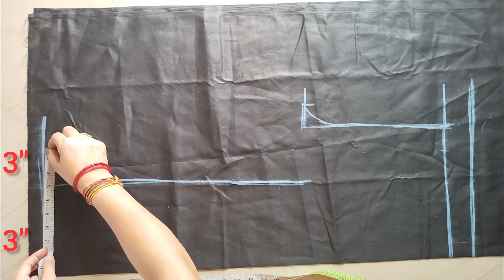33 कमर की लेडीज पैंट की कटिंग का आसान तरीका // how to cut perfect fitting trouser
Your Queries 👇👇👇

- trouser ki cutting
- ladies pant kaise bnayein
- trouser ki cutting ka aasan tarika
- ladies pant ki cutting kaise karein
- 33 kamar ki ladies pant ki cutting
- perfect fitting ladies pant cutting
- tips and tricks for ladies pant cutting
- ladies trouser ki cutting easy method
- very easy and simple pant cutting
- ladies pant trouser cutting
- step by step pant cutting

Musician: @iksonmusic